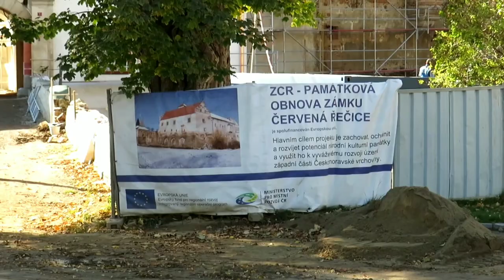Zámek Červená Řečice - Říjen 2021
V září 2020 začala dlouho očekávaná památková obnova zámku Červená Řečice. Dokončení oprav a zpřístupnění prostor veřejnosti je plánováno na konec roku 2022. Celý článek a fotogalerie zde

Natočeno: 15. října 2021. Hudba: The Papergirl - The Whole Other.